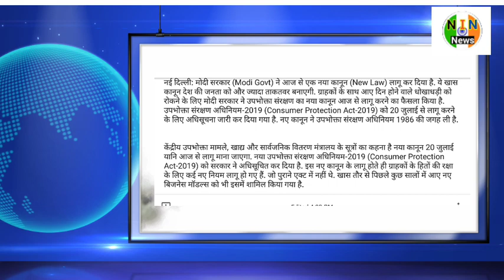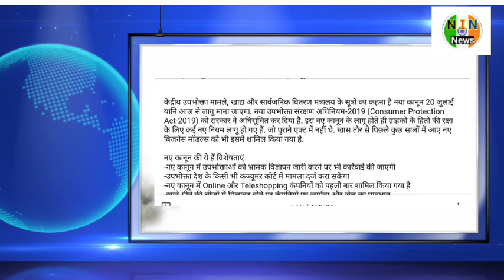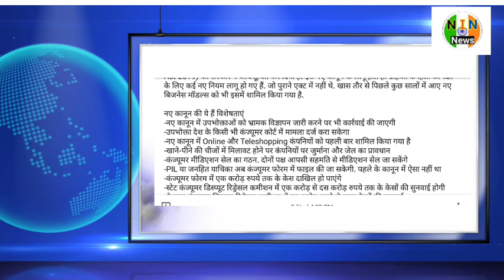मोदी सरकार ने आज से देश में लागू किया ये नया नियम || modi speech today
मोदी सरकार ने आज से देश में लागू किया ये नया नियम || modi speech today || modi_news || namaste india news